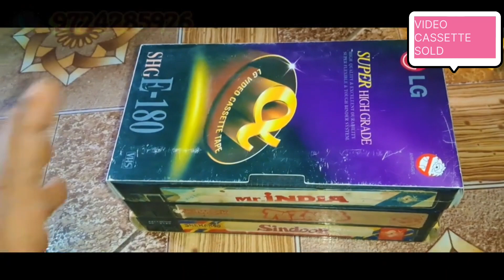SAAJAN MOVIE MAGNUM VHS SOLD GUJARAT TO TELANGANA